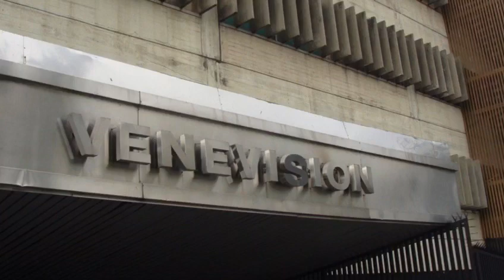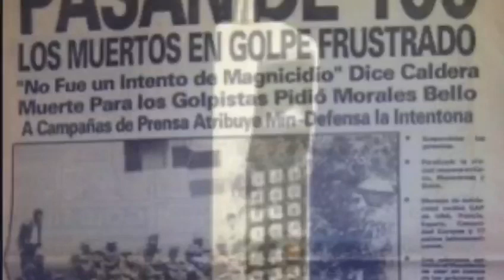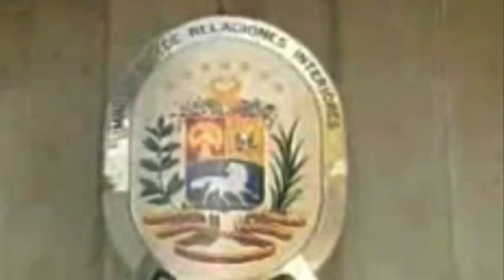4-F Red de Comunicaciones de la Disip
El almirante Carratu por la red de transmisiones de Disip esa madrugada desde venevision pidiendo apoyo para la custodia del Presidente.

Disip

Titán 56 casona
Titán 60 Miraflores
24 disparos
37 funcionarios Disip
Omega 17 central Disip
71 positivo
54 negativo
Omega 22 patruyaje
Omega 23 motorizado
Omega 18 división de investigaciónes
Omega 20 división de explosivos
Omega 19 división de comandos
Odeon 6 presidente de la Republica
27 preso o detenido
Delta 2 armas
Delta 6 Granada
Beta 8 jefe de patrullaje
Alfa 15 jefe de operaciones
Alfa 11 jefe de escolta civil del presidente
Beta 6 jefe de comandos
23 me directo al sitio o al lugar
95 ubicación
20 copiado
78 entendido